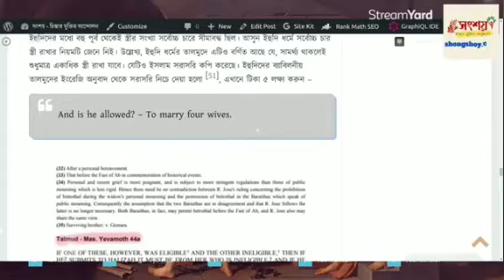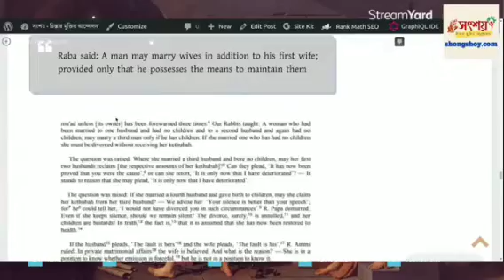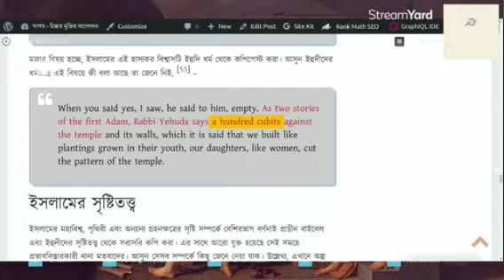Akbar vs Asif Mohiuddin, TOPIC: Different issues regarding Islam.